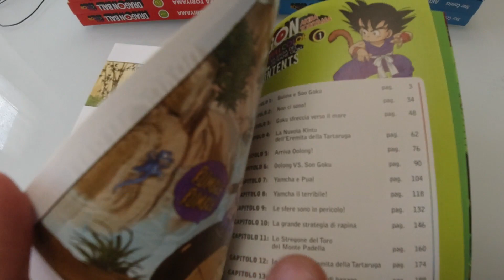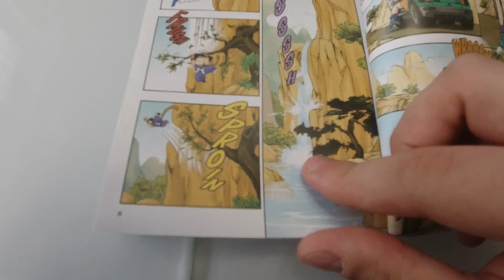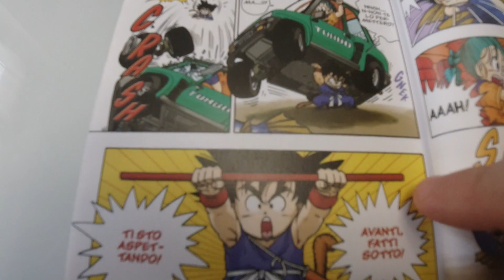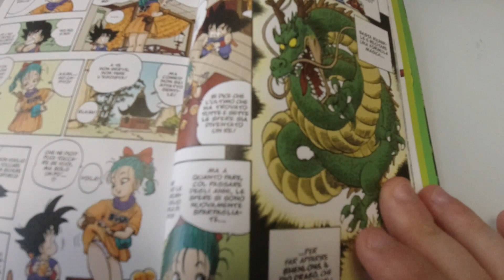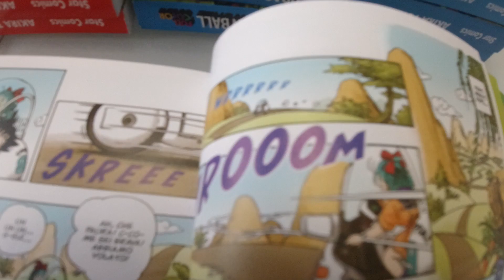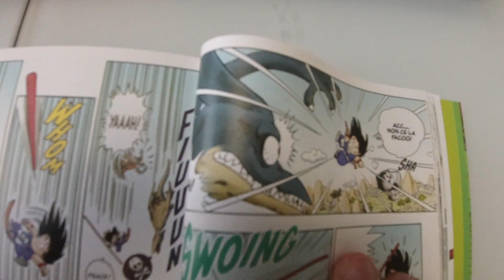EP. 1 - Bulma e Son Goku - Le sfere del Drago e il radar - Dragon Ball - Analisi del manga